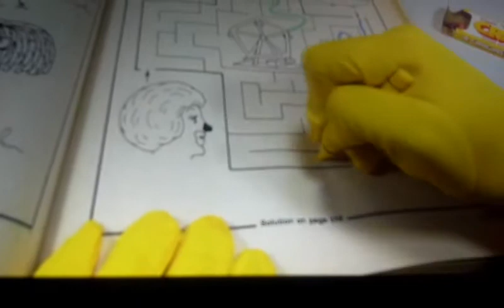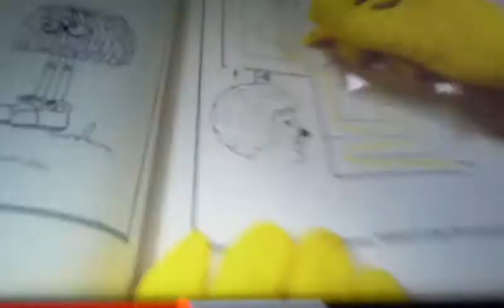RONALD MCDONALD SE EQUIVOCA JAJAJA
Se equivoca muy epicamente en el caminito jajaja